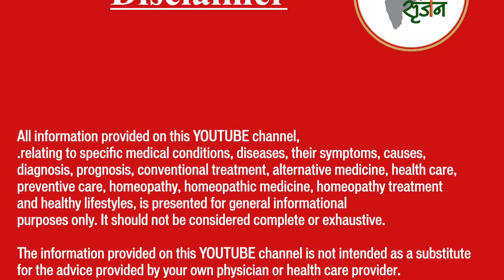आँखों में सूखापन || Dry eyes || Natural Homeopathic remedies || होम्योपैथिक उपचार